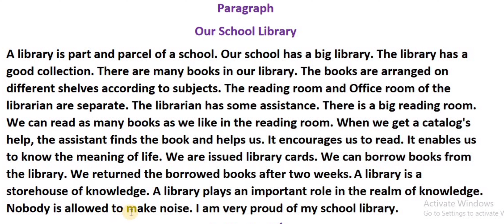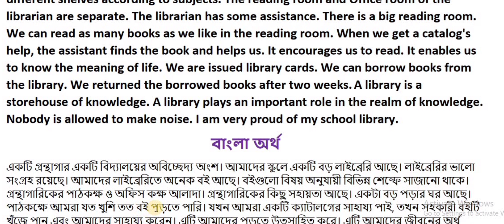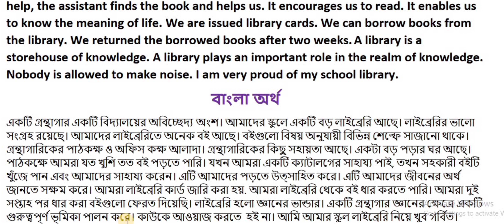Our school library paragraph { সহজ ভাষায় বাংলা অর্থসহ)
This Video is Our school library paragraph  সহজ ভাষায় বাংলা অর্থসহ
our school library paragraph easy,
school library paragraph class 8
school library paragraph 10 lines
school library
a school library paragraph